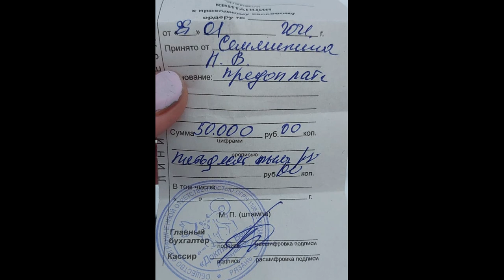В отчаянной борьбе за его лапку Спасаем жизнь Ярику In a desperate struggle for his leg Yarik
В отчаянной борьбе за его лапку  Спасаем жизнь Ярику
In a desperate struggle for his leg Saving Yarik's life
Дорогие друзья, здравствуйте!
Спасение в Приюте Твори Добро
не останавливается ни на один день.
2 дня назад мы подобрали искачеленного ребенка,
которого сбили и бросили на дороге,
с болевым шоком, истекающего кровью.
Сегодня Ярик в клинике в Рязани,
в палате интенсивной терапии.
ВРАЧИ БОРЮТСЯ ЗА ЕГО ЛАПКУ!!!
Друзья, спасибо каждому, кто окликнулся
на нашу боль и поддержал Ярика!
Cегодня судьба песика-подростка, которого назвали Ярик,
целиком зависит от нас: лечение и медуход в стационаре
Но...несмотря на страшную боль и страх, что он испытал
 - он все равно верит, что ему помогут... и Ждет!!!
Сейчас нужны деньги на обследование
и срочное лечение. Тогда у Ярика появится
шанс сохранить ларочку,
снова ходить на всех лапках и радоваться жизни.
Благодарим всех, кто с нами!
Ваши 100 рублей - Надежда и Жизнь для них!

Помочь  можно на реквизиты:
Карты Сбербанка
Visa: 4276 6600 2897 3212
Visa: 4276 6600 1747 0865
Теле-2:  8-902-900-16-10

Мы проверили новую систему, деньги доходят отлично и без проблем:
1.Регистрация несложная, нужны телефон и почта. Полученный на телефон код ввести в нужное поле.
2.Чтобы  Правильно завершить Регистрацию, дождитесь прихода подтверждающего письма на  ВАШУ почту И ПРОЙДИТЕ по ссылке.
3. После подтверждения на почте - первый  денежный перевод
и вставить этот инвайт-код: 3e6671
Данные получателя: MARIYA SEMYASHKINA. Карты Сбербанка